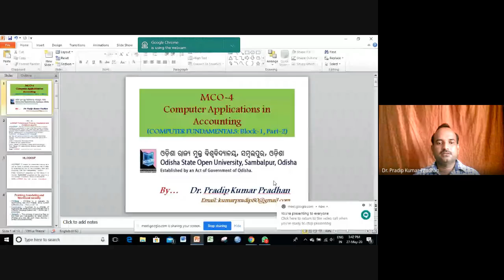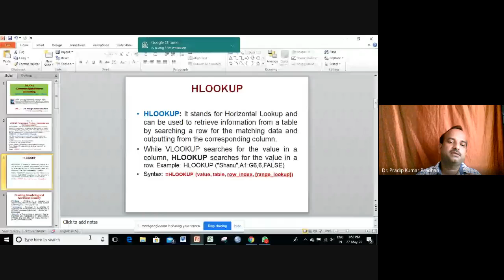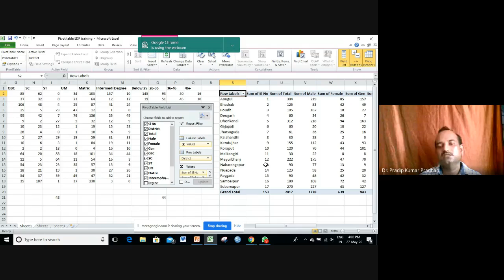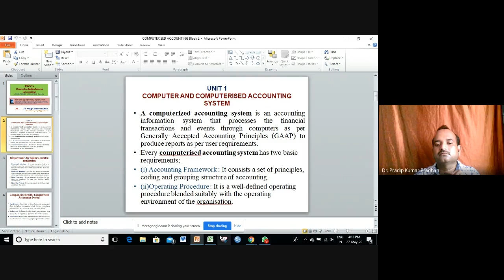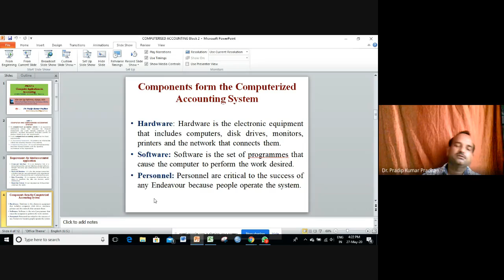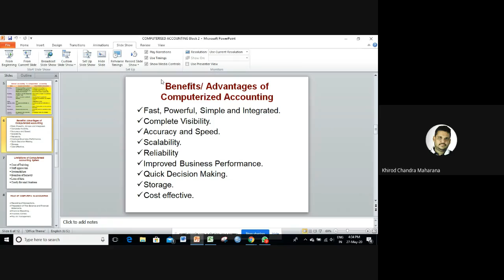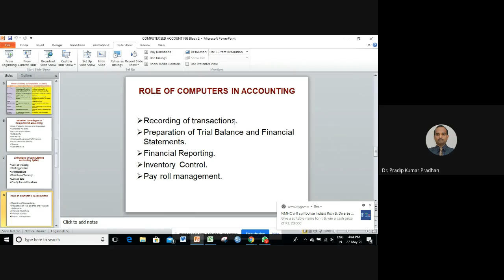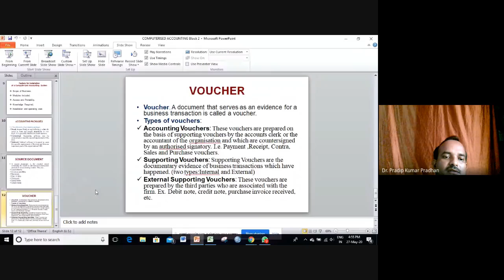Applications of Computer in Financial Accounting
PROGRAMME: M.COM 2ND SEMESTER & DIA 1ST SEMESTER
COURSE:  MCO 4, DIA 3 Block 3

RESOURCE PERSON: Dr. P.K. Pradhan,
G.M.U. Sambalpur